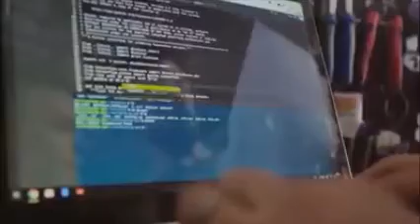Self Driving Bicycle by Google Netherlands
This spring, Google is introducing the self-driving bicycle in Amsterdam, the world’s premier cycling city. The Dutch cycle more than any other nation in the world, almost 900 kilometres per year per person, amounting to over 15 billion kilometres annually. The self-driving bicycle enables safe navigation through the city for Amsterdam residents, and furthers Google’s ambition to improve urban mobility with technology. Google Netherlands takes enormous pride in the fact that a Dutch team worked on this innovation that will have great impact in their home country.